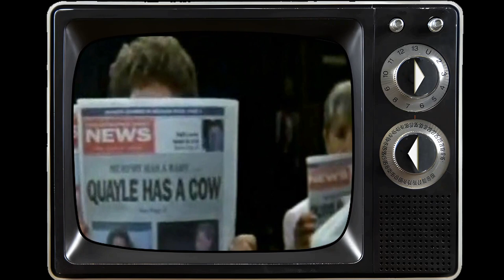Online Statistics Confirm: Murphy Brown TV Series Is Barely Acknowledged by Today's Youth